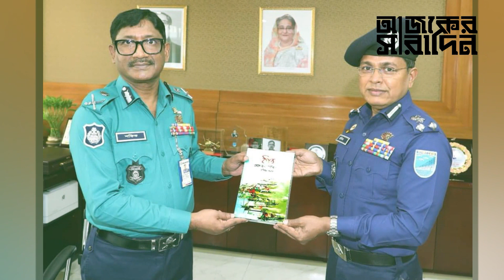ঢাকা মেট্রোপলিটন পুলিশের কমিশনার শফিকুল ইসলাম কেন অবসরে যাবেন? | Ajker Saradin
ঢাকা মেট্রোপলিটন পুলিশের কমিশনার শফিকুল ইসলাম কেন অবসরে যাবেন?
নিউজটি ভালো লাগলে অবশ্যই একটা লাইক দিন, কমেন্টে আপনার মতামত জানান ও শেয়ার করে সবাইকে দেখার সুযোগ করে দিন ।।